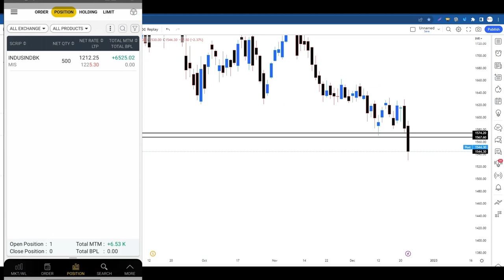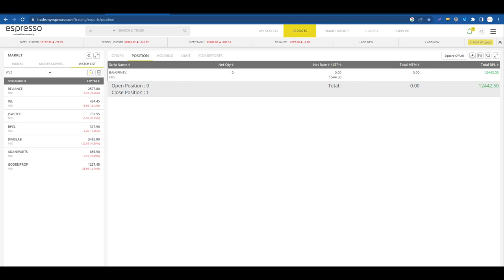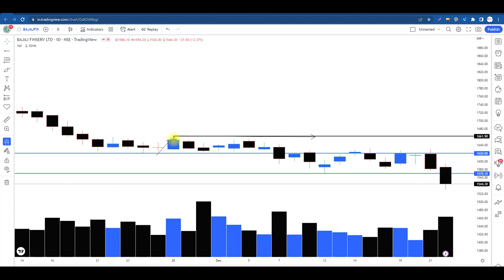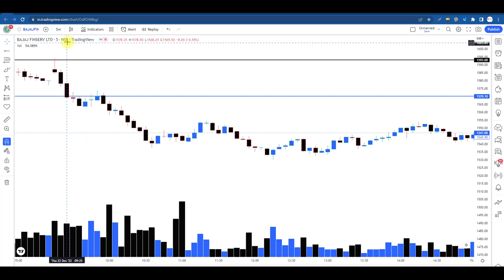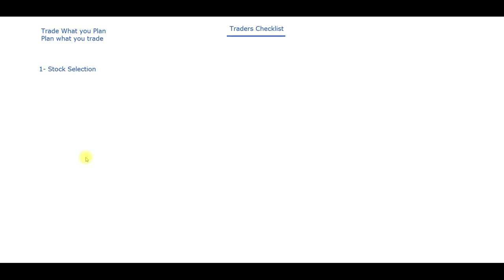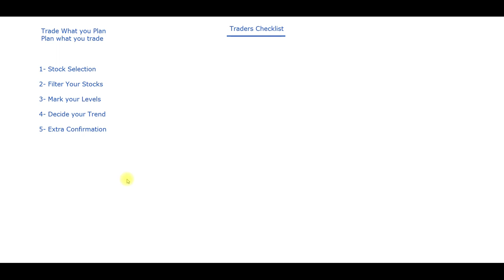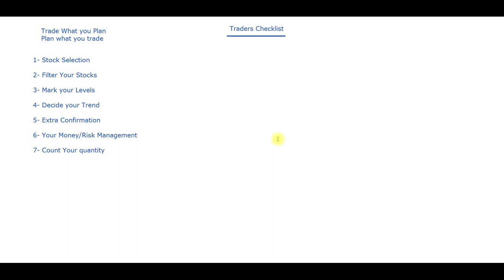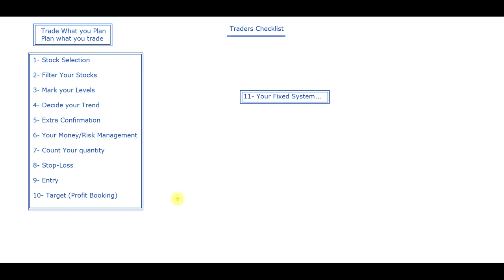Do THIS before every trade - 10 step trade checklist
sideways market
zerodha
kite
beginner trading
learn trading
trading vlog